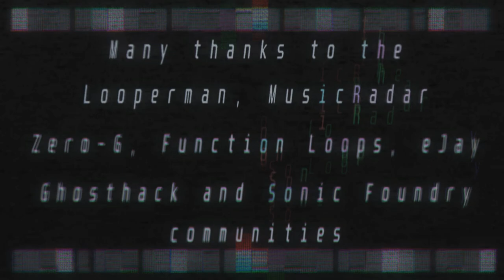Frank Klepacki - DEPLOY MACHINES [Lupus's Mix]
The time has come. We're returning to some of the most incredible and atmospheric tracks out there.

Again, I highly recommend you to go and check out@FrankKlepackiOfficial's work.

And, thank you @NoStringsPrd for giving me an incredible helping hand in this endeavour!

Effect author credits:
Luminosity - StevenM
FeedMe,
FrameBlur - Cynex